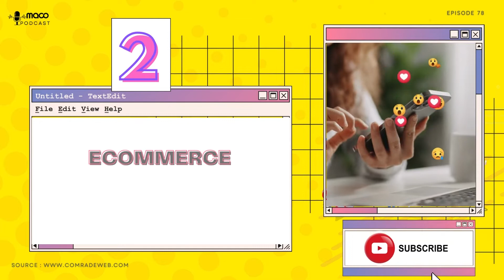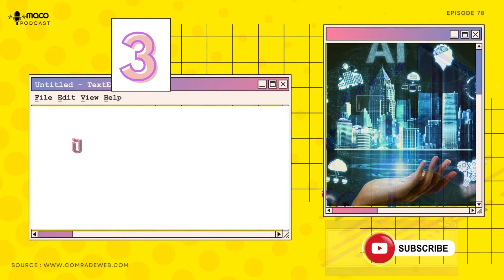เทรนด์โฆษณาออนไลน์ที่มาแรงในปี 2565 | MACO Sharing Podcast Ep.78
MACO Sharing Podcast: Podcast ที่รวบรวมสาระดีดีในแวดวงการตลาด และพฤติกรรมผู้บริโภคจากทั่วทุกมุมโลกมาแชร์ให้คุณได้รับฟัง

Ep.78 :  เทรนด์โฆษณาออนไลน์ที่มาแรงในปี 2565